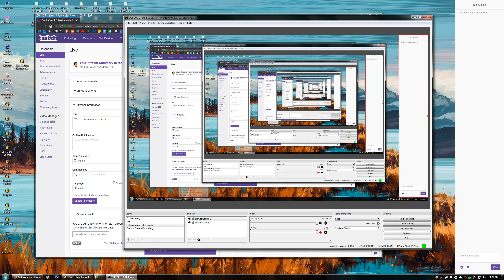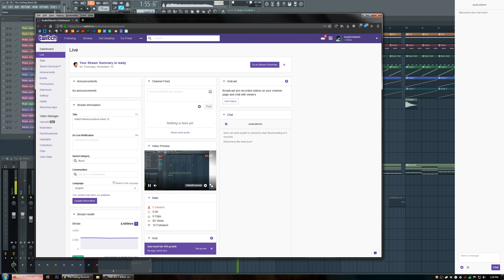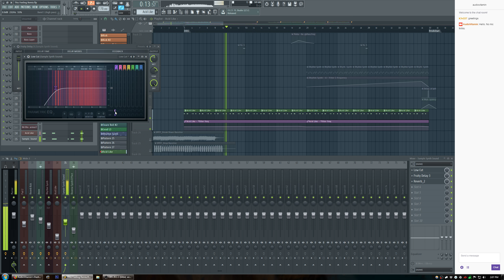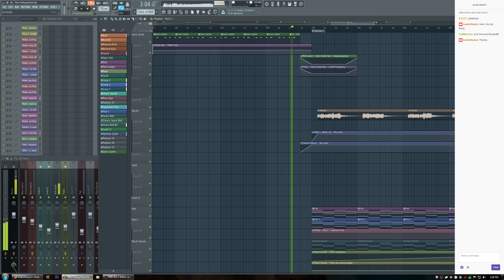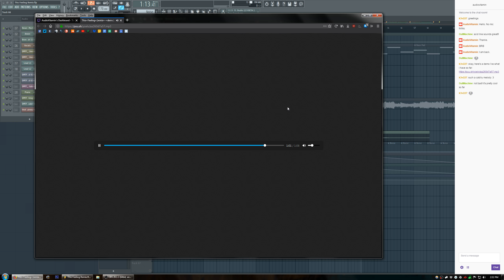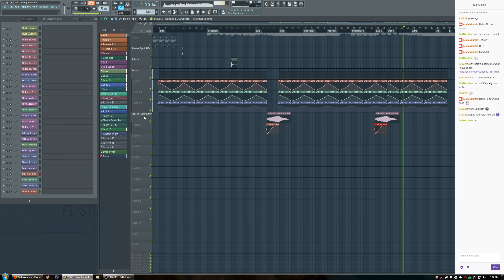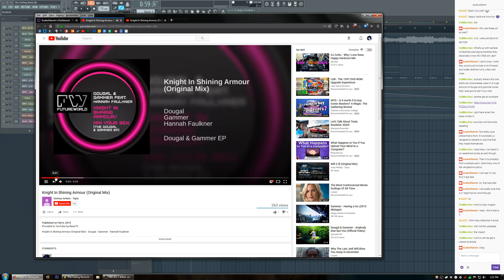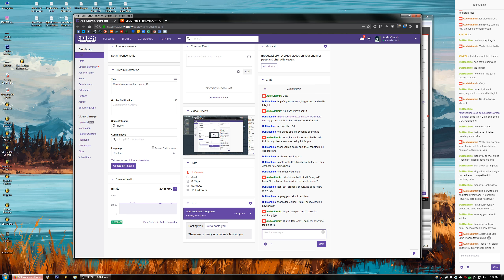Production Live Stream 14 (11-17-2017)